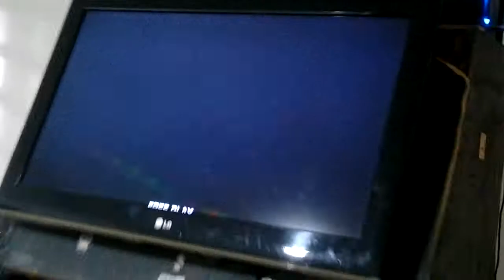[PIU PRIME 2] Jolie - Katkoi D15 +HJ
Gravado: 05/09/2017
Local: Octógono Natal

Artist: M2U
PIU PRIME
Sandbox Network Inc. Music
Em nome de: 주식회사 스퀘어뮤직

⚠ COPYRIGHT ⚠